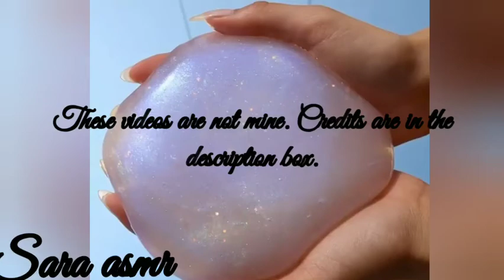OG Slimes asmr!!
Credits:
OG Slimes